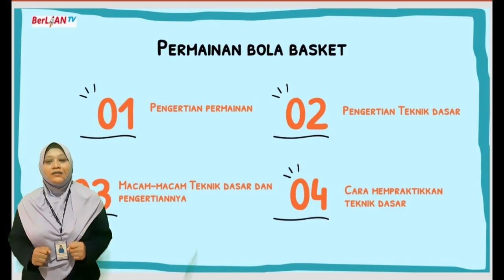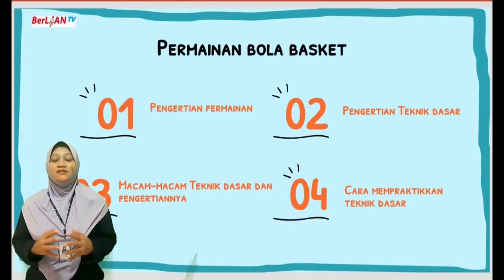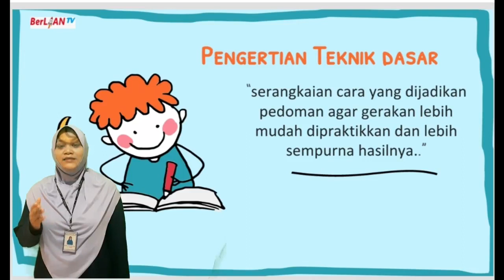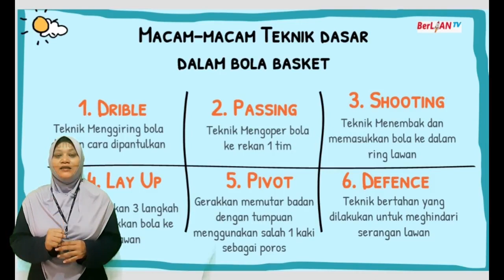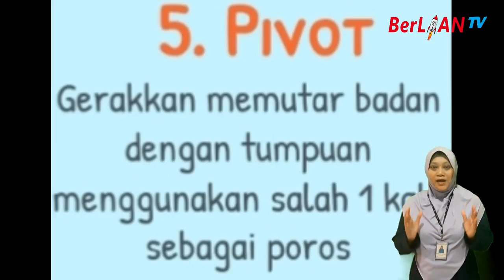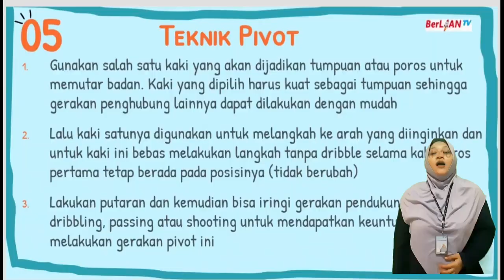Permainan Bola Basket - PJOK Kelas 5 SD - BerLIAN School